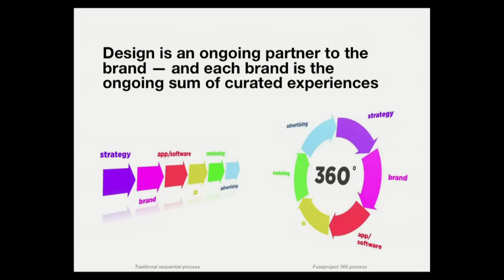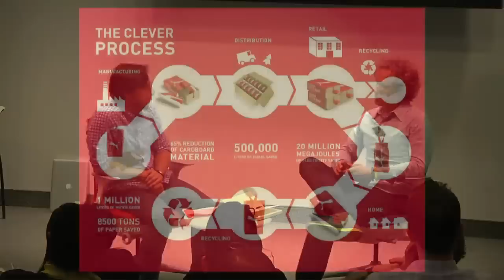The Fuse Project | Yves Behar | Talks at Google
"Yves Béhar is a designer, entrepreneur, and sustainability advocate. He is the founder of fuseproject, the San Francisco and New York based design and branding firm he established in 1999. He is also Chief Creative Officer at Jawbone where his products, brand and communications guidance has built the company into a leader in wearable and audio consumer electronics. His collaborations with renowned partners such as Herman Miller, Jawbone, GE, Puma, Canal+, MINI, Samsung, Issey Miyake, Prada and many others have received international acclaim.

Yves Béhar believes that design should be a force for positive social and environmental change. He is well known for his humanitarian work on projects such as One Laptop Per Child and See Better to Learn Better. For each of these he was honored with the INDEX award, making him the only designer to have received the award twice.

Béhar's works are included in the permanent collections of museums worldwide, including the Museum of Modern Art, San Francisco Museum of Modern Art, Centre Pompidou and the Art Institute of Chicago. Béhar is a frequent speaker on design, sustainability and business topics; he has given talks at TED, the World Economic Forum in Davos, and the Clinton Global Initiative. Béhar is currently the artist trustee of the Board of Directors of the San Francisco Museum of Modern Art, has garnered over 200 awards, and was named a Top 25 Visionary by TIME Magazine."